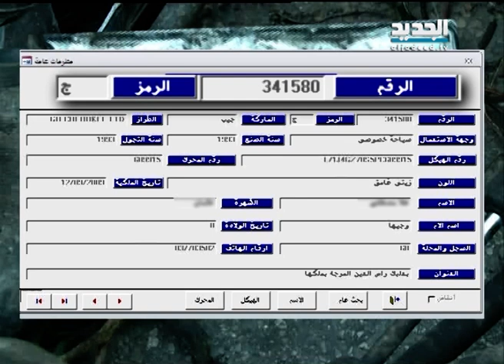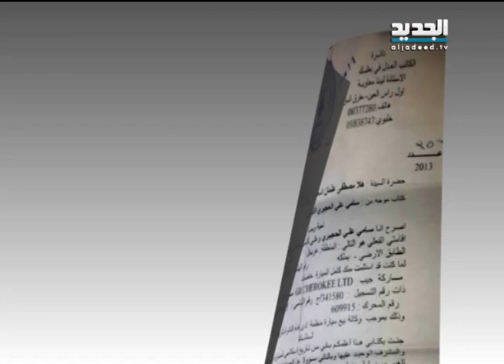معلومات عن السيارة المفخخة